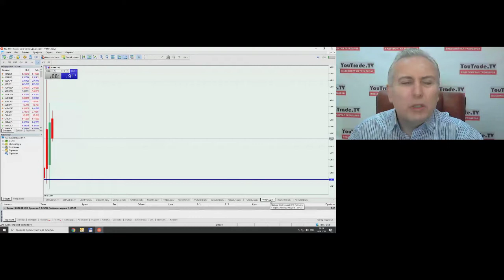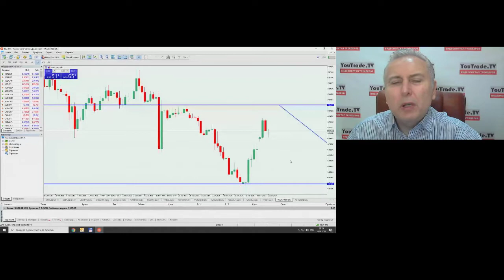Игорь Суздальцев. ИнвестИдеи 29 января 2020 г.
Передача "Игорь Суздальцев. ИнвестИдеи" на интерстриме YouTrade.TV 29 января 2020 г.
- Арам Хачатрян. Обзор рынков ITG Invest